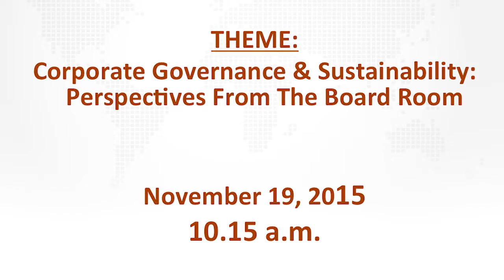DAY1 02Corporate Governance & Sustainability Perspective from the Board Room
AR-CSR 2015 Highlight, DAY 1 - 02(Corporate Governance & Sustainability-Perspective from the Board Room)